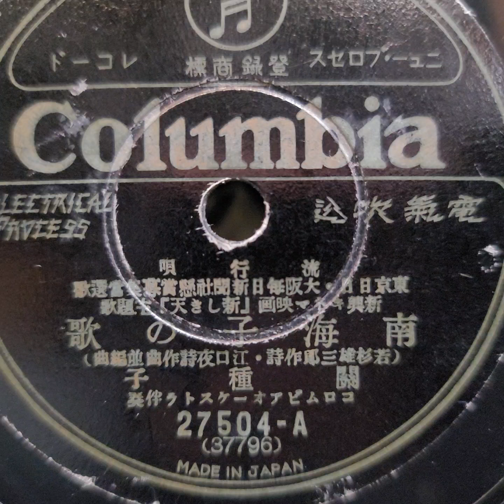關 種子 ♪南海子の歌♪ 1933年 78rpm record. Victor J 1 ｰ 51 phonograph